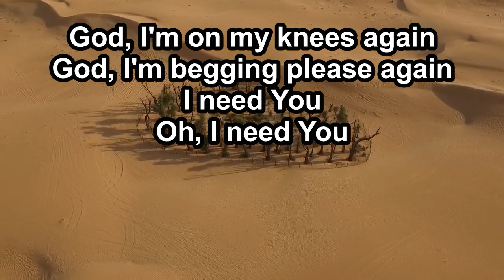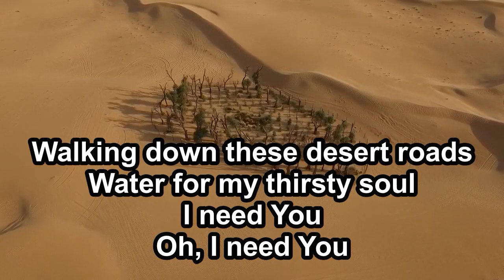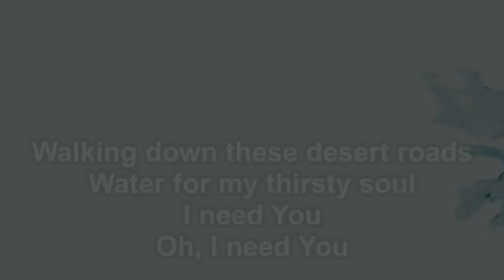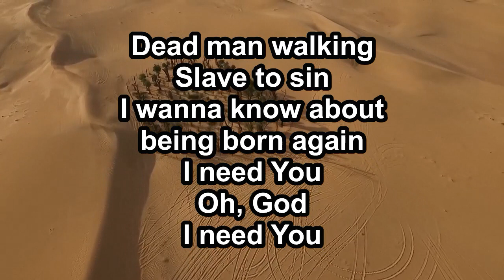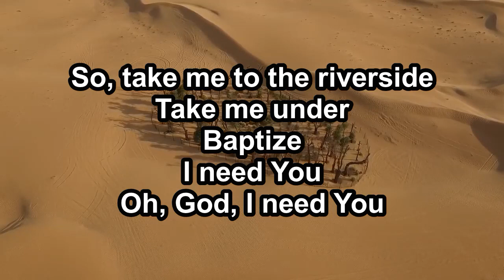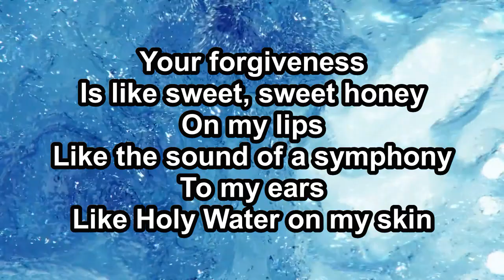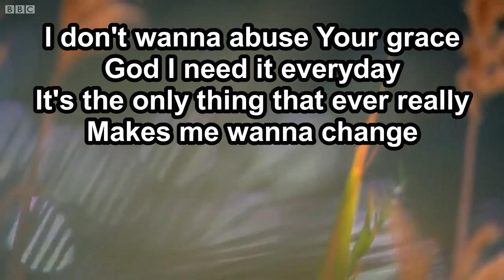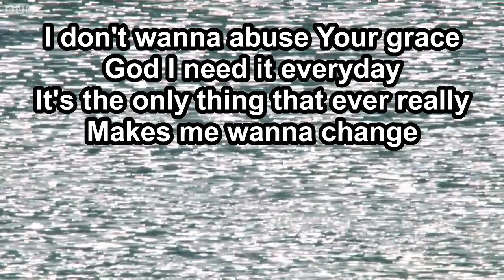Holy Water - We The Kingdom - Instrumental (Original Key D) - 2.24.23